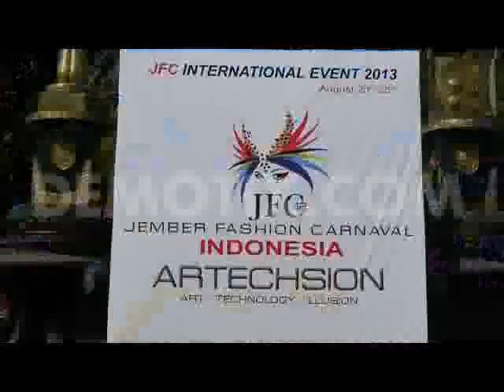Jember Fashion Carnaval 2013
Video of the Jember Fashion Carnaval in Jember city, East Java, Indonesia.

Video of the Jember Fashion Carnaval 2013.